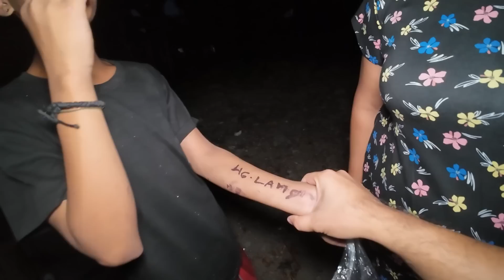HALA! ARVIN NAGLAYAS DAW?! 2 DAYS HINDI UMUWI.. ANO NANGYARI??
ATTENTION!!!